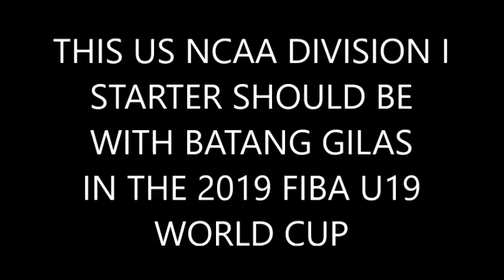This US NCAA Div I Starter Should be With Batang Gilas in the 2019 FIBA U19 World Cup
6'10", 18 year old Quentin Millora Brown is the starting center of the Rice University Owls. A true freshman, QMB has got the talent and skills to contribute to the Philippine campaign in the 2019 FIBA U19 World Cup. Not eligible (as of the moment) to play as a local, QMB should be seriously considered as our naturalized player in Batang Gilas.